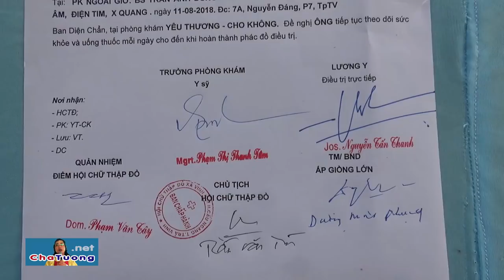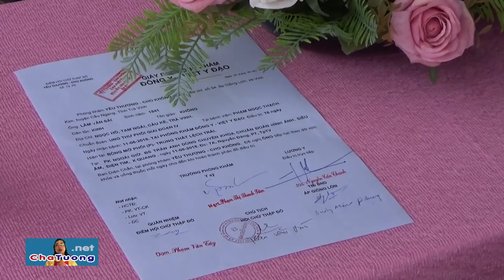CHA TƯỜNG KÝ QUYẾT ĐỊNH CHO "XUẤT VIỆN" 1 CA UNG THƯ PHỔI (26.08.2018)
- Ông Lâm Văn Sái (80 TUỔI, UNG THƯ PHỔI GIAI ĐOẠN CUỐI VÀ TAI BIẾN MẠCH MÁU NÃO) được Cha Tường ký quyết định cho "xuất viện" ngày 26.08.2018, với thời gian điều trị là 79 NGÀY.
- Cha Tường công bố danh sách các bệnh nhân nan y dự kiến cho ra viện vào ngày 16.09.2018 và 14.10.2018.

DANH SÁCH BỆNH NHÂN DỰ KIẾN "XUẤT VIỆN" 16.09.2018
1. Nguyễn Thanh Truyền 74 tuổi thoái hóa 2 khớp gối và hở van tim 1/4
2. Nguyễn Thị Mai 80 Tuổi thoái hóa cột sống thắt lưng, thoái hóa cột sống cổ, hở van tim 2 lá
3. Trần Văn Hoàng : Ung thư lách, sỏi túi mật
4. Võ Thị Hai: Cao huyết áp vô căn, tiểu đường không phụ thuộc isulin
5. Nguyễn Thị Liên: Ung thư phổi (giai đoạn 4) - MẸ CỦA DIỄN VIÊN YAYA TRƯƠNG NHI.
6. Phạm Thị Liêm: Tiểu đường, sỏi túi mật

DANH SÁCH BỆNH NHÂN DỰ KIẾN "XUẤT VIỆN" 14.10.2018
1. Triệu Văn Nghĩa : Ung thư lưỡi
2. Nguyễn Thị Mộng Điệp: Ung thư vú
3. Nguyễn Thị Lý : Ung thư vú
4. Ngô Minh Phú: Ung thư bể thận
5. Chế Thị Hảo: Ung thư gan đa ổ
PHÒNG KHÁM CHA TƯỜNG YÊU THƯƠNG - CHO KHÔNG
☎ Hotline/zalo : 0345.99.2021